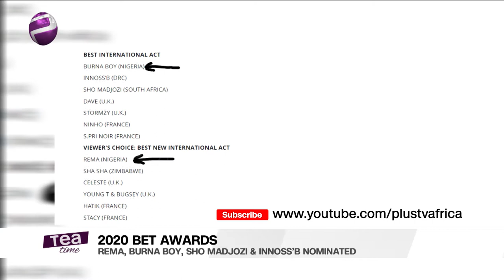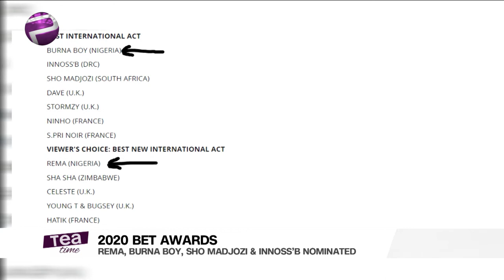Burna Boy, Rema, Sho Madjozi And Others Nominated For BET Awards 2020